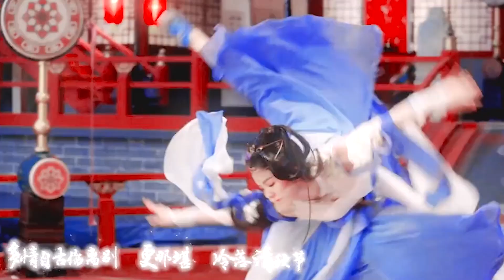盘点“十大”古风加DJ神曲！BGM一响直接硬控全网，太洗脑了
这个赛季的最强mvp竟然是“古风加DJ”！以前觉得不好听，原来是没到年纪！